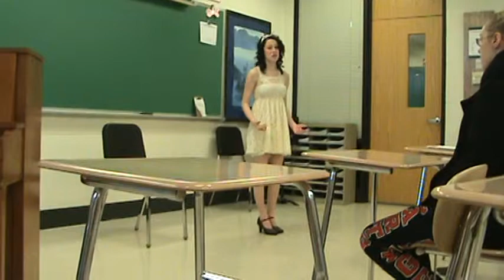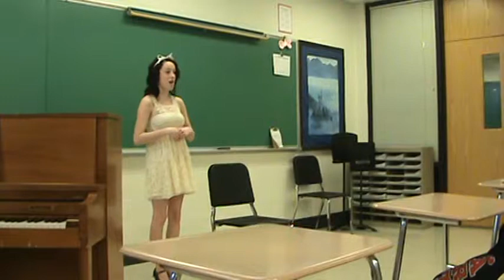Jocelyn Much More Solo ensemble